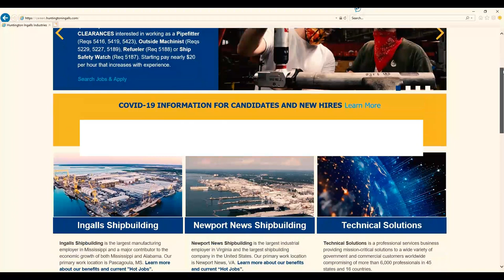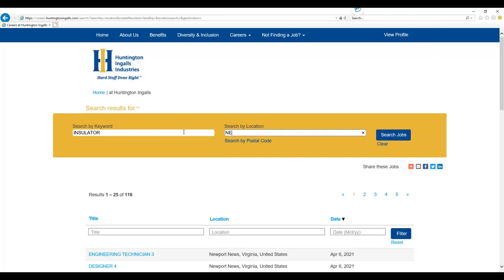Insulator Trade – Newport News Shipbuilding, a division of Huntington Ingalls Industries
Build you career – as a Newport News Shipbuilding insulator, you will remove, repair, and install various types of insulation, including fiberglass, calcium silicate, and rubatex from piping systems, ventilation systems, and various components and structures throughout the ship.